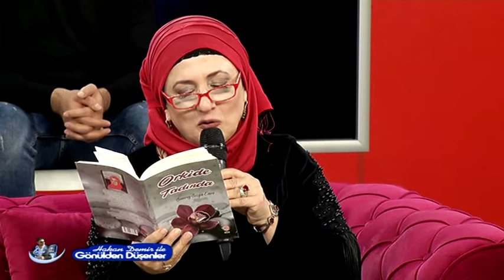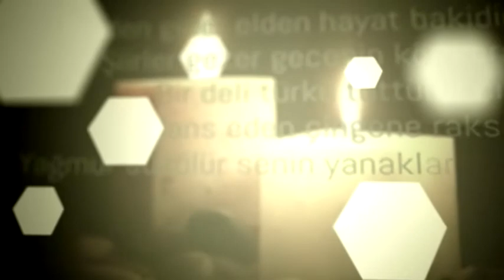HAKAN DEMİR İLE GÖNÜLDEN DÜŞENLER 149.HAFTA(2.Bölüm)(Semiray Sezgin-Murat Yuvanç) 23.12.2017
Cumartesi 21:00'da. manisa medya tv'de